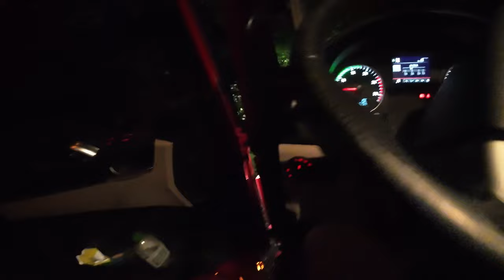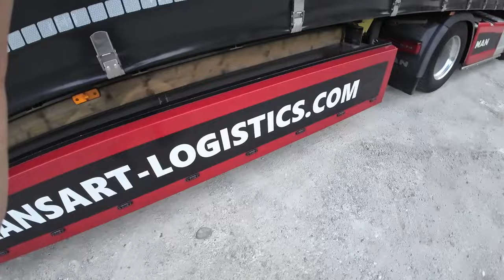Tom´s Trucklife #008 - Spa-Day in der Schweiz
Es ging mal wieder in die Schweiz. Zeitpunkt des Videos irgendwann Ende Mai, Anfang Juni. Es macht mir nach wie vor jede Menge Spass. :-)

Einen wunderschönen guten Tag. :-) Ich komme vom ETS und ATS und fahre mittlerweile mit CE, mache meinen BKF-Quali und Verkehrsleiter, eine eigene reale MAN-SZM und einen 4x4 Offroad-Truck. Simulatoren wie ETS, ATS und der Microsoft Flugsimulator entspannen mich und waren der Grund der Gründung dieses Kanals. Darin kann ich mich abseits der Realität verlieren und spinne gern eine Story rein. Mittlerweile setze ich die Story in meiner TransArt-GmbH im realen Leben fort. Life is tough!

Alles nur mit und aus Spass!

Good behaviour is always rewarded. ;-)

fürs echte Fahren: MAN TGX XXL LionPro 18.500, Steyr 12M18